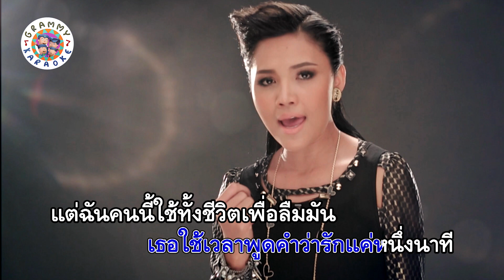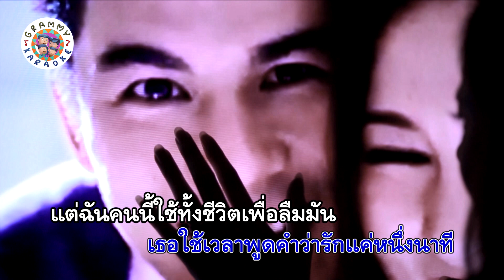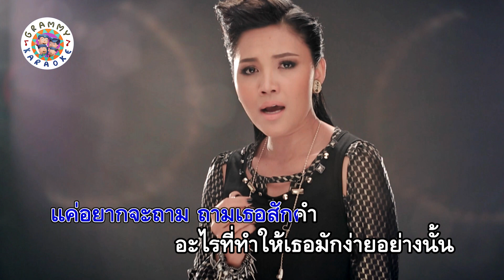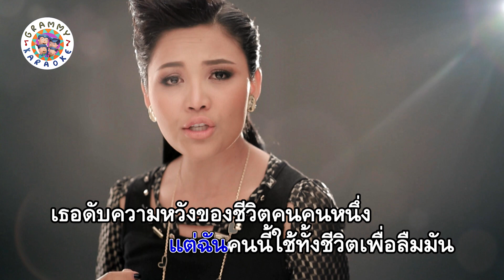คาราโอเกะ นาทีเดียวเพื่อรัก ทั้งชีวิตเพื่อลืม - ตั๊กแตน ชลดา